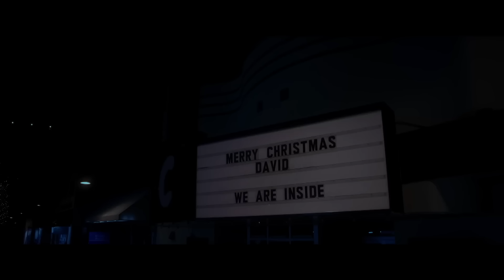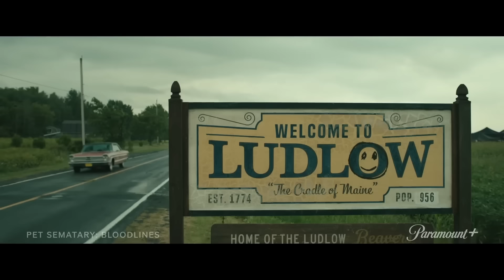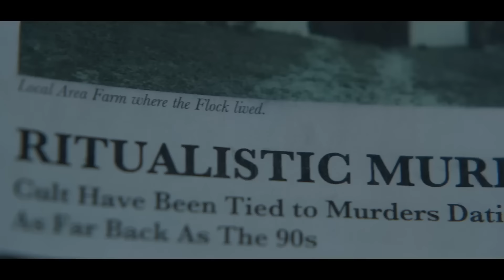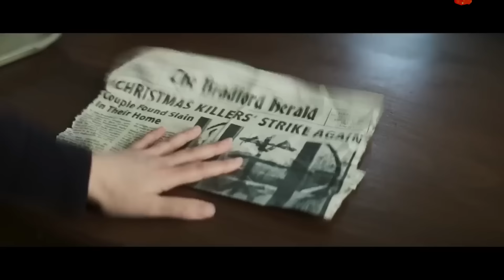Ranking Every Horror Movie I Watched in 2023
2023 wasn't the best year for horror films but we certainly got a ton of them. Here is all 46 horror movies I watched in 2023 ranked worst to best.

Movie Rating System:
STREAM IT
SKIP IT